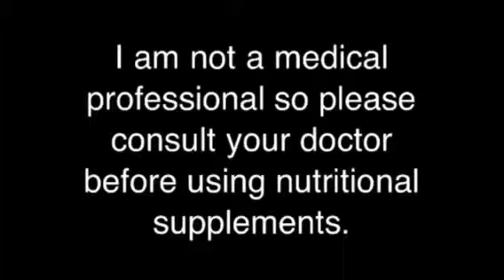Omega 3's & Resveratrol, Part 4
Benefits and sources of Omega 3 's and Resveratrol. Always consult with your medical practitioner before starting any nutritional supplements.